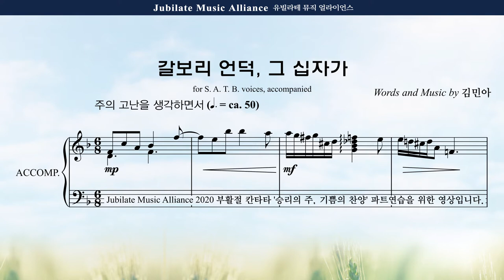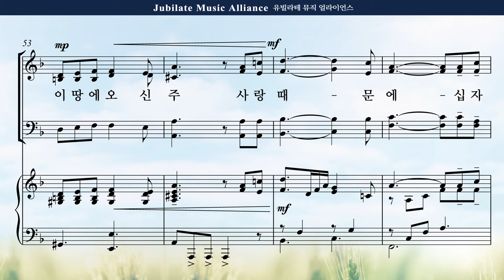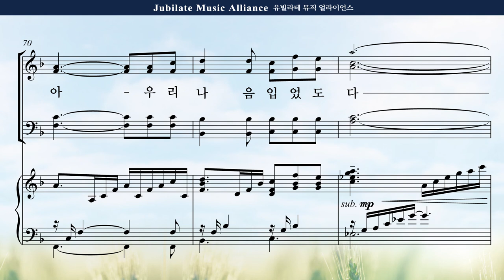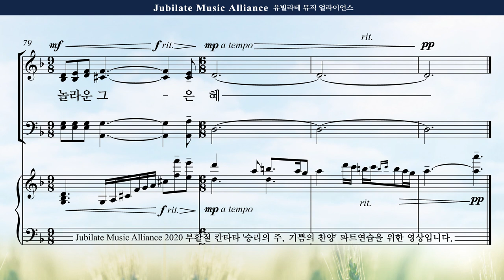[부활절 칸타타] 김민아 '승리의 주, 기쁨의 찬양' 4. 갈보리 언덕, 그 십자가 Bass